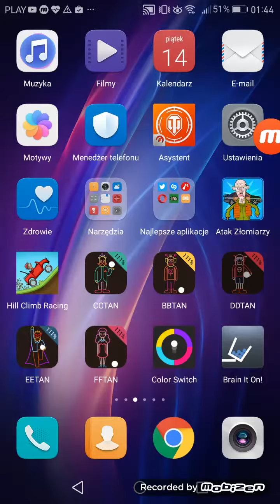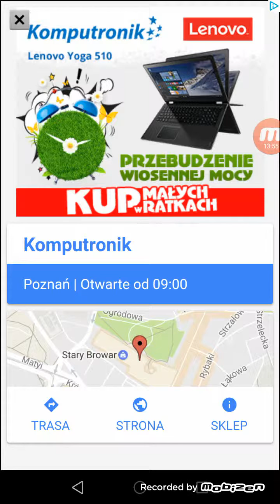15 kwietnia 2017